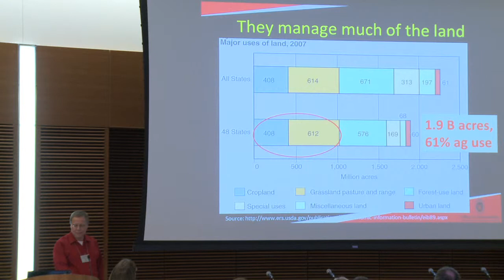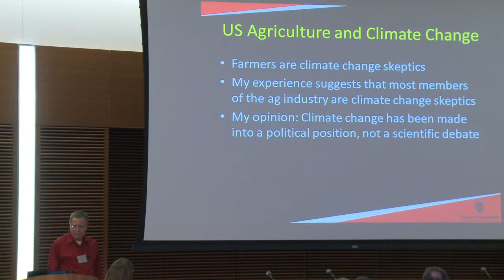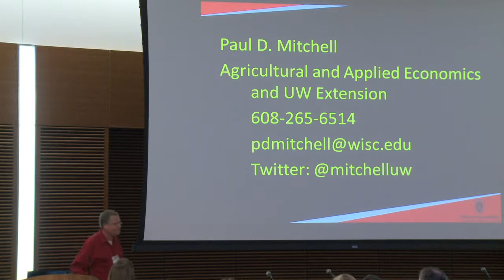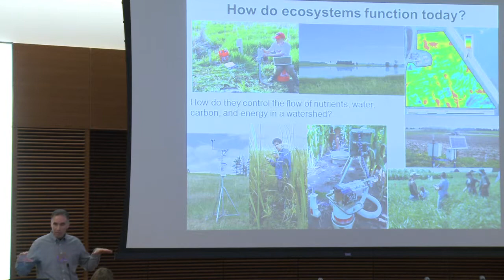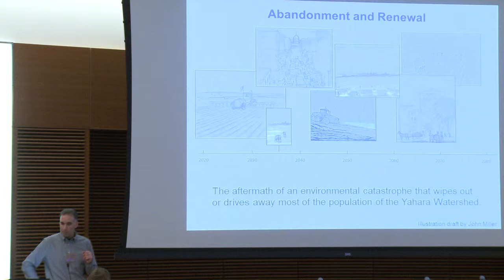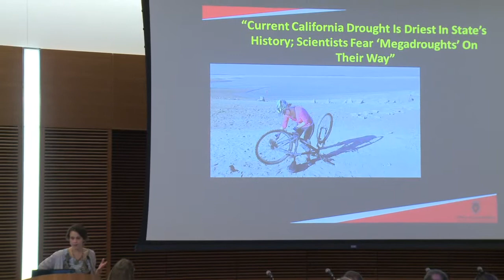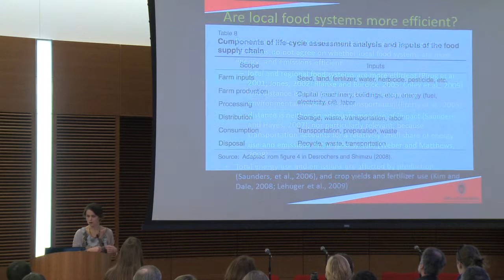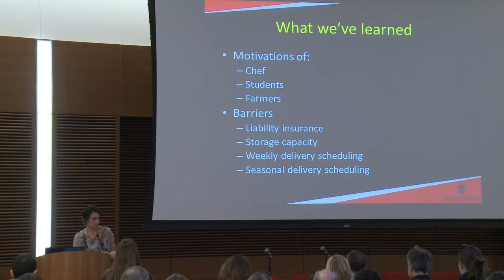Climate Change and Agriculture Presentations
This is a series of talks regarding the future of climate change from the 2014 UW-Madison Sustainability Forum.  Climate Change in Wisconsin: Where do we go from here?, looked to describe the numerous views, voices and challenges that we will face moving forward.

These presentations are called PechaKucha presentations and they consist of 20 slides that each last 20 seconds.  The format keeps presentations concise and allows numerous presenters to efficiently share their work and exchange ideas.

The Office of Sustainability and members of the local sustainability community engaged in talks and discussion about the impacts of climate change on Wisconsin residents and how human actions, adaptation, and innovation can chart a new course forward.